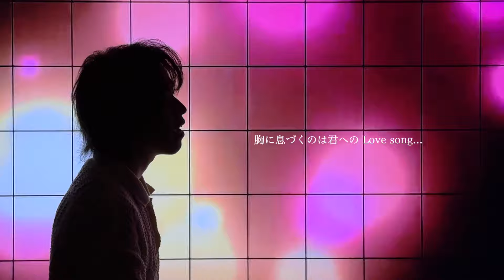LOVE SONG / CHAGE&ASKA Covered by WITHDOM